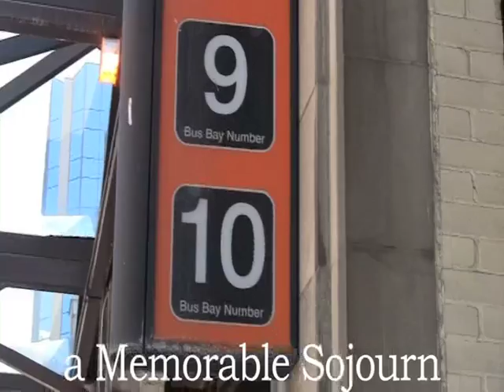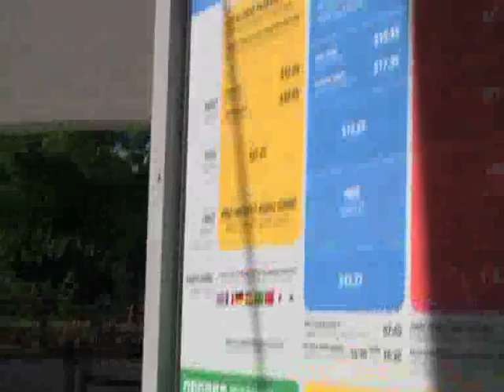Niagara - A Memorable Sojourn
Going to visit and gaze on the awesome spectacle that is Niagara, is always a momentous Sojourn.